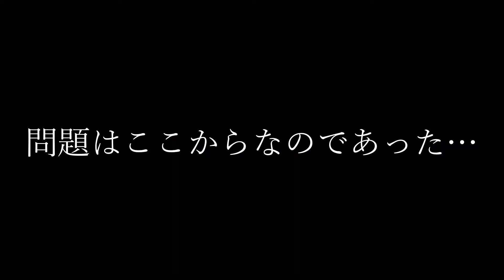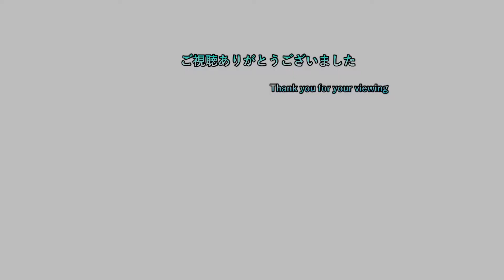【ゼルダBОTW 実況プレイ】 #43 それはとある祠での出来事 【難しく考えすぎたんや…】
2日周期になります。
1日目はswitchゲーで気になるゲームを19時に投稿
2日目は1日目の内容+ゲームタイトル五十音縛りの動画を22時に投稿